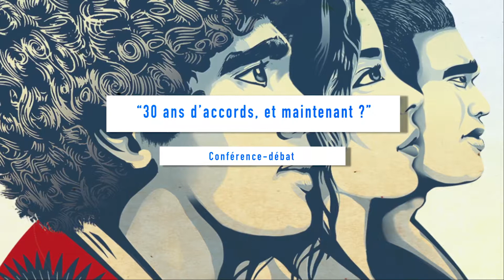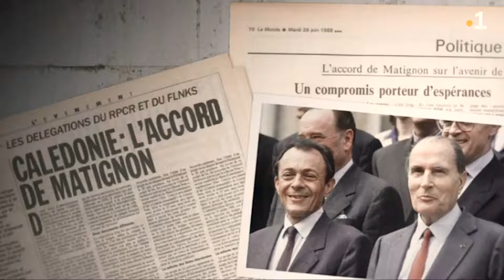2018 - 30 ans d’accords, et maintenant ?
1ere partie : « De la guerre à la paix, comment ont-ils fait ? » Au travers de témoignages de personnalités telles que Larry Martin ou Jean-Pierre Taïeb Aïfa, la conférence reviendra sur l’actualité de la méthode Rocard, celle qui a rendu possible le « pari sur l’intelligence » ayant succédé à l’escalade de la violence politique des « événements » des années 80.

2e partie : « Plus jamais ça : la vision des jeunes pour préserver la paix et le vivre-ensemble en Nouvelle-Calédonie« . Les élèves du Juvénat lycéen et les étudiants de l’UNC et le public échangeront avec les invités et apporteront leur propre vision de l’avenir de la Nouvelle-Calédonie, et du projet de société qu’ils aimeraient voir mettre en place. La conférence – débat est ouverte au public et notamment aux jeunes à qui elle s’adresse prioritairement. Venez nombreux !

Conférence animée par NC la 1ère et retransmise en Facebook Live sur la page de Nouvelle-Calédonie la 1ère